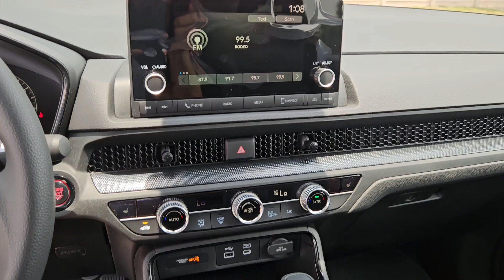2024 Honda CR-V San Antonio, Austin, Houston, Boerne, Dallas, TX H241549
Platinum White Pearl New 2024 Honda CR-V EX  available in San Antonio, Texas at Gunn Honda. Servicing the Austin, Houston, Boerne, Dallas area.

Gunn Honda
14610 IH-10 W